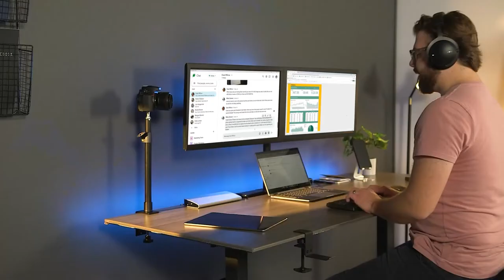MOUNT-LT01C Black Clamp-on Light/Camera Desk Mount by VIVO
Replace your bulky tripod with a stand that doesn’t commandeer your desk space using our Black Clamp-on Light/Camera Desk Mount! Ideal for influencers and vloggers creating content from in-home studios with limited desk space. Easily mount your ring light, cube light, or other lighting accessory to brighten up your shot. Or mount your camera directly to the stand for a stable recording base with height adjustability for the best angle.